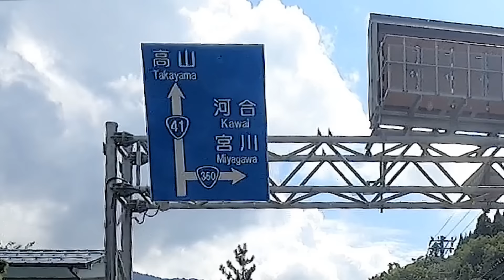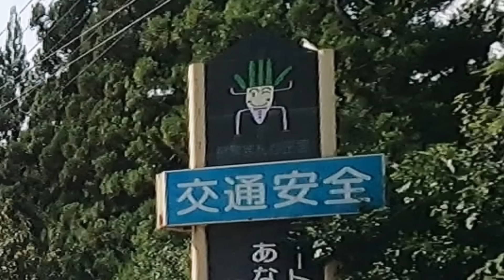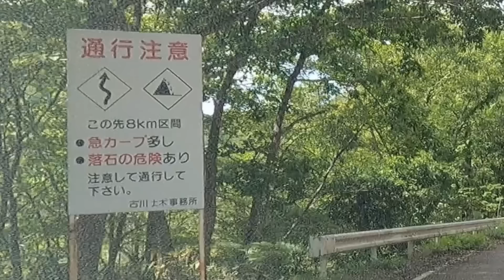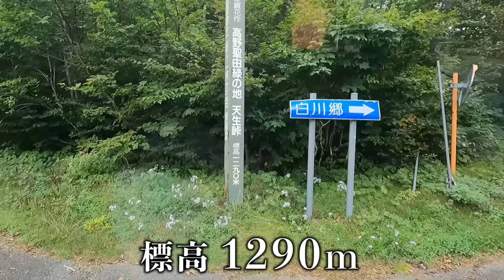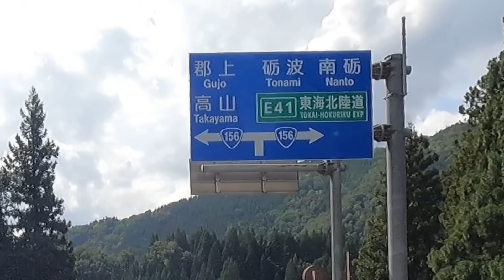【過酷】富山から石川まで天生峠越えの国道360号で行ったら最南端に到達した